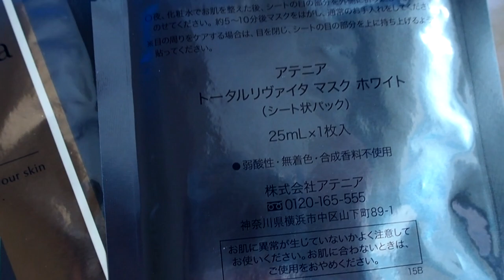Японский уход за кожей ЛЕТОМ. Распаковка популярного лимитного набора 2020! アテニアサマーコフレ2020年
Всем желаю его приобрести.